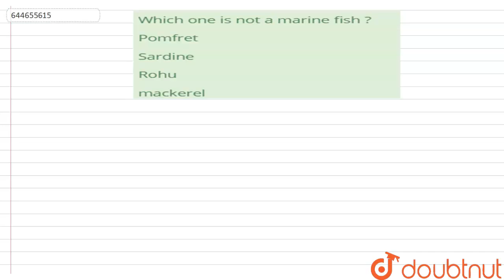Which one is not a marine fish ? | 12 | STRATEGIES FOR ENHANCEMENT IN FOOD PRODUCTION | BIOLOGY...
Which one is not a marine fish ?
Class: 12
Subject: BIOLOGY
Chapter: STRATEGIES FOR ENHANCEMENT IN FOOD PRODUCTION
Board:IIT JEE

👉 Have Any Query? Ask Us.